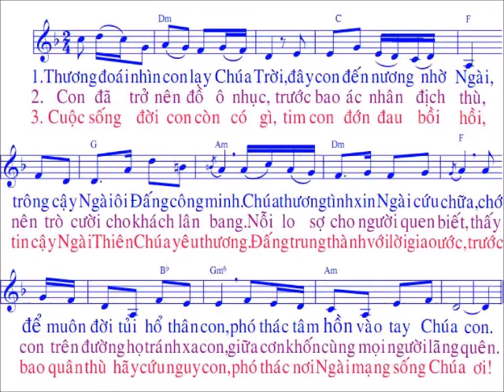Thánh vịnh 30 /nhạc LM Thai Nguyên / thứ sáu tuần thánh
…….CHÀO MỌI NGƯỜI. NẾU THẤY HAY XIN LIKE ĐĂNG KÝ VÀ SHARE ỦNG HỘ NHÉ. XIN CẢM ƠN...… ..sẽ có nhiều video mới / với hình ảnh nhạc và lời dễ nhìn …….